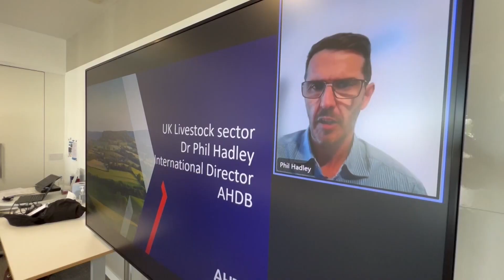18/01/23 Londres - bloque 1HD